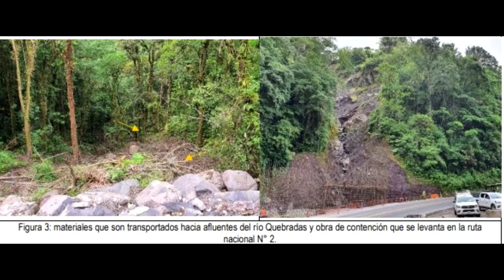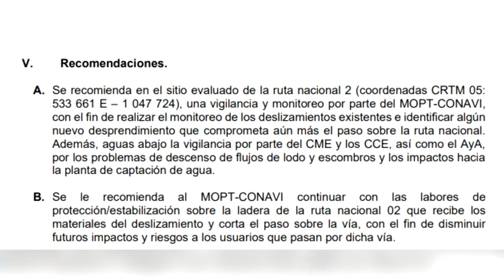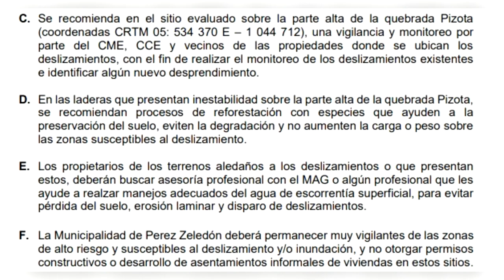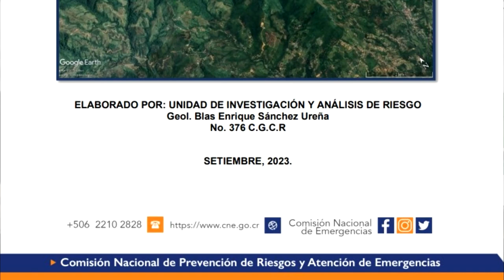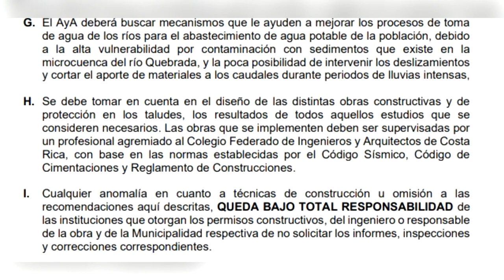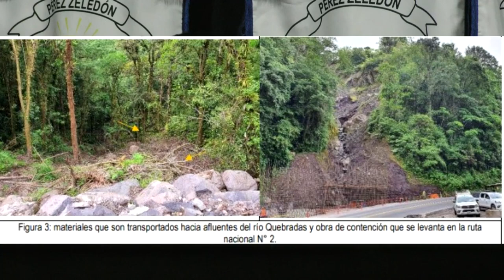CNE recomienda acciones para disminuir la exposición y vulnerabilidad tras valoración de riesgo en m